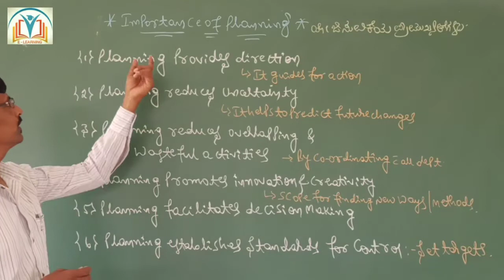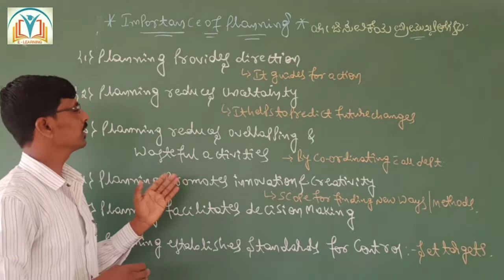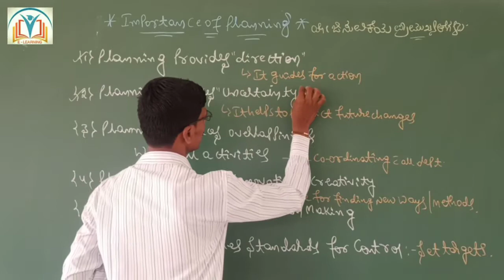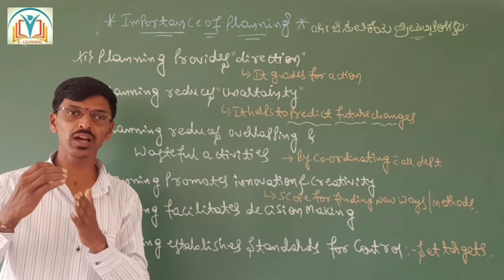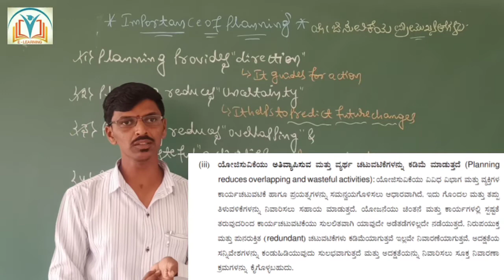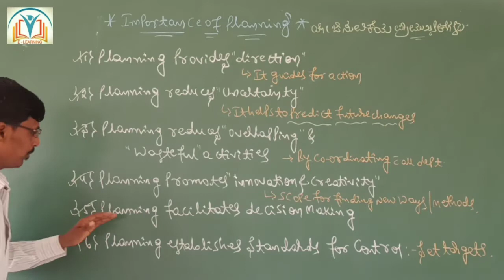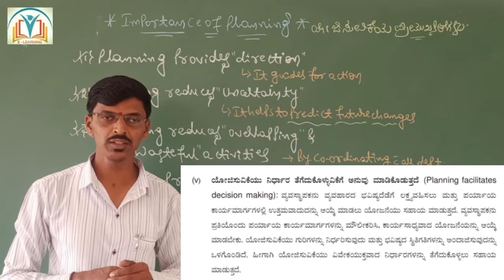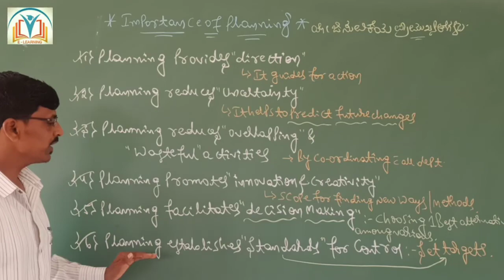Importance of Planning | PU 2